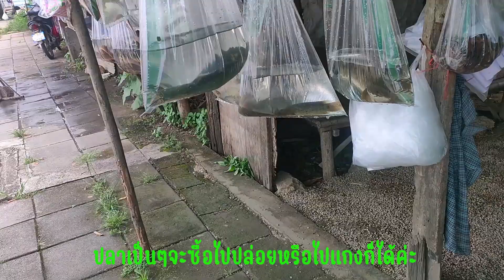กว่างชนนักสู้จากขุนเขา ขุนสึกผู้ชิงนาง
สวัสดีค่ะคลิปนี้เราพามาดูกว่างชนสวยๆกันค่ะ มีทั้ง 2เขา 3เขา 5เขา สวยๆ กว่างกรรไกร กว่างสายพันธ์ต่างๆมากมายค่ะ กว่างเจ้าประจำ อ.แม่สอด จ.ตากขายทุกปีน่ะค่ะ กว่างเป็นแมลงปีกแข็ง มี 6ขา มีเขาโค้งสวย ทำหน้าที่เป็นอาวุธเพื่อชิงความเป็นหนึ่งในการเลือกคู่ ชาวบ้านชาวเหนือจะมีประเพณีชนกว่างช่วงเดือน ก.ย.ค่ะ หรือประมาณช่วงใกล้จะออกพรรษาของทุกปีค่ะ